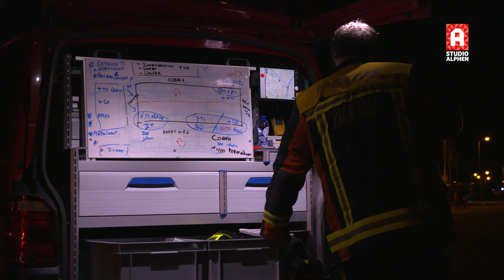Beelden tijdens de zeer grote brand op industrieterrein in Ter Aar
In de wijde omtrek is een grote zwarte rookwolk zichtbaar. Oorzaak is een uitslaande brand die woedt in een loods in Ter Aar.

Het vuur ontstond vrijdagavond rond 21.30 uur in een plasticbedrijf, maar is inmiddels overgeslagen naar een houthandel. De dikke rookwolken die bij de brand vrijkomen trekken richting Woubrugge en zijn tot in Den Haag, Noordwijk en zelfs Utrecht en Amsterdam te zien.